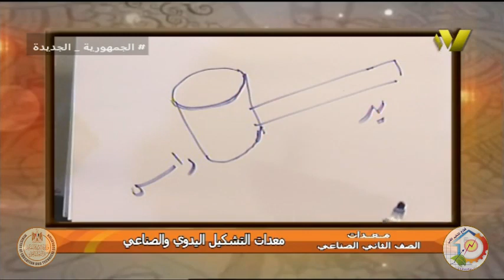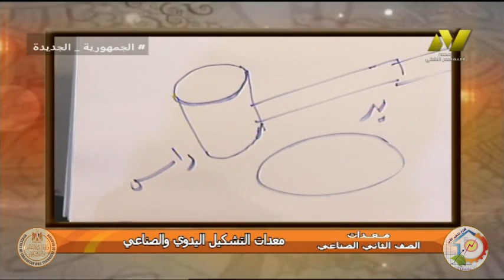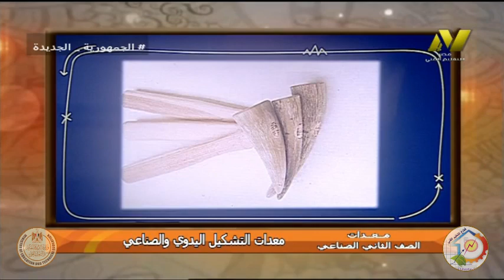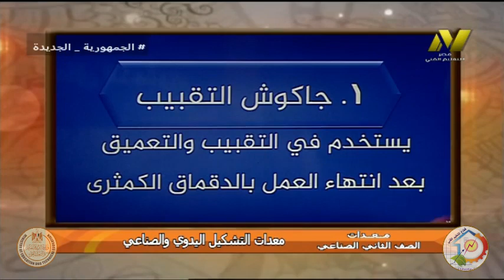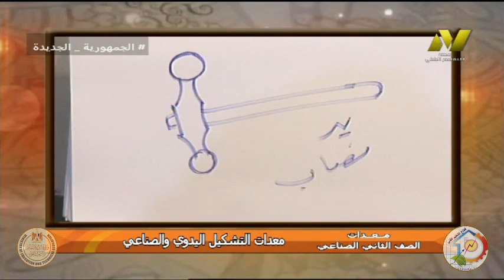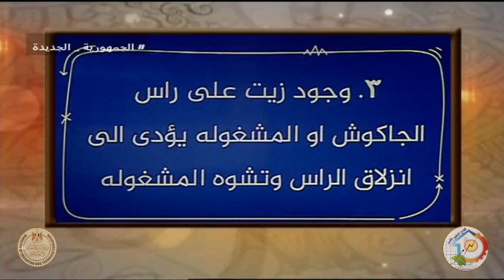الصف الثانى صناعى - تشكيل معادن - معدات - معدات التشكيل اليدوى والصناعى - أ احمد عبد العزيز